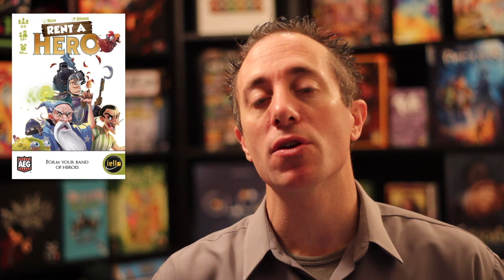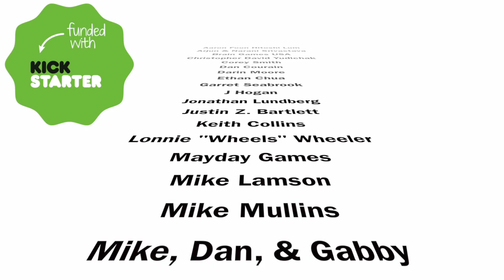Saxophone Serenades (Gaming Library Additions) of the month December 2016 with the Game Boy Geek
My summary of all the board games that I added to my gaming library in December 2016. Each of these got a saxophone serenade and was inducted into the gaming library.